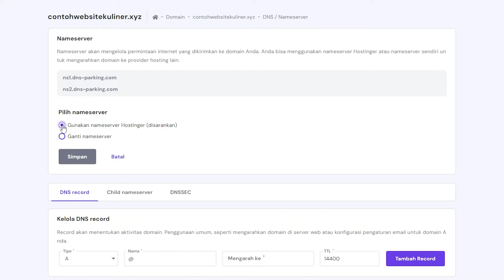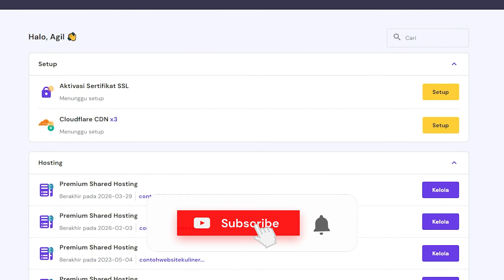Cara Mengubah Nameserver di Hostinger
Pelajari cara mengubah nameserver di Hostinger di video kali ini! Pastikan juga untuk selalu memilih hosting berkualitas 💥 Dapatkan diskon 10% dengan kupon IDYT10 💥

Hostinger memberikan kemudahan untuk mengubah nameserver pada DNS record dengan cara mengakses area DNS Zone Editor. Di video kali ini, kami akan menunjukkan secara lebih detail cara mengubah nameserver di Hostinger melalui DNS Zone Editor 💜

⭐Follow Us⭐

🕒 Timestamps
00:00 - Pengenalan
00:12 - Cara Mengubah Nameserver di hPanel
01:39 - Kesimpulan

Mengganti nameserver domain biasa dilakukan sebagai salah satu cara untuk mentransfer kendali DNS domain dari satu layanan web hosting ke provider lainnya.

Cara mengubah nameserver di Hostinger sendiri sangat mudah. Di area DNS Zone Editor, kamu bisa mengakses nameserver, baik mengarahkannya ke Hostinger maupun menggunakan nameserver eksternal. Di tutorial ini, kami akan menunjukan tahapan untuk mengakses area DNS Zone Editor dan cara mengubah nameserver di Hostinger.

Apabila nameserver domain diarahkan ke provider lain, informasi dan pengaturan DNS Zone sebaiknya dilakukan di provider tersebut.

Selain itu, perubahan nameserver domain membutuhkan waktu 24 jam sampai propagasi sepenuhnya diberlakukan. Kemungkinan websitemu akan mengalami kendala pada saat propagasi berlangsung.

Apabila kamu punya pertanyaan seputar cara mengubah nameserver di Hostinger, jangan ragu untuk menuliskannya di kolom komentar. Dan jangan lupa untuk membagikan video ini ke teman-temanmu 💜
▶ Update diri kamu dengan beragam informasi dan tutorial terbaru di channel kami.